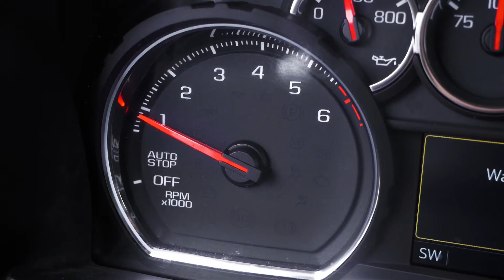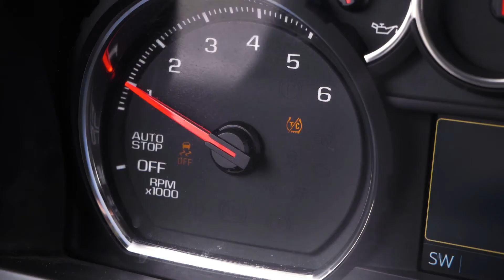We Have Your Ticket To Ride! | Winnipeg Used Cars | fast.ridetime.ca